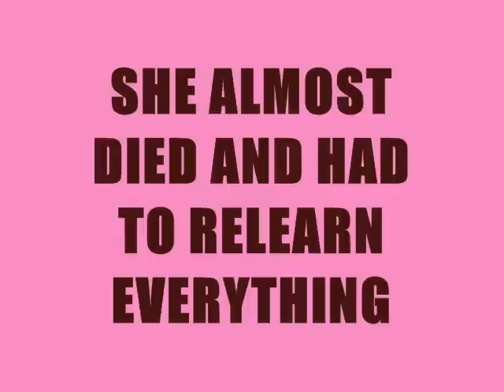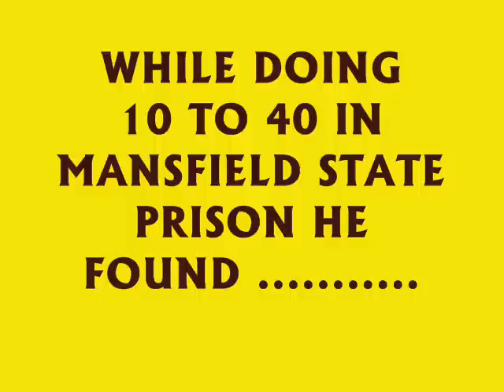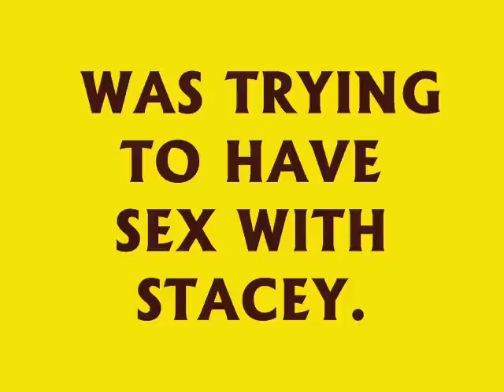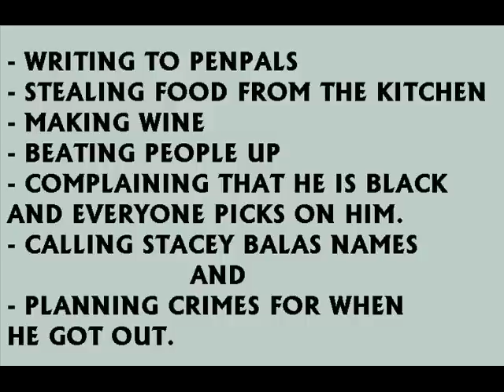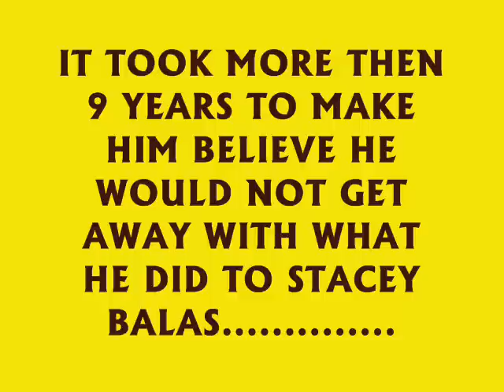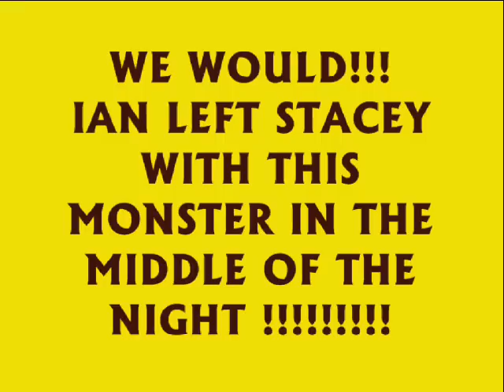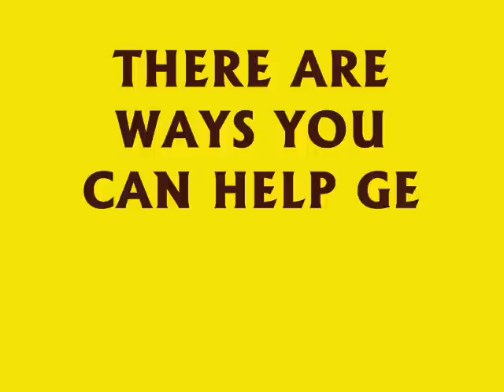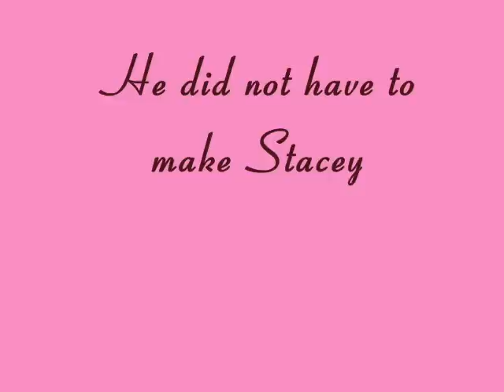Stacey Balas / Victim Of A Black On White Hate Crime !!!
Nov 26th 1996 Stacey Balas was working at a Subway restaurant She was murdered by her boss ex-con Larry Wade.
I have known Stacey Balas' family (to date)38yrs I Wrote to Larry Wade after he raped a woman Mar.97 he got 10 yrs no parole
He wrote me some of the most sickning "love letters" you have ever read
My SOUL reason writing to him was to get him to tell me what he did to Stacey. It took about 8 yrs.
He wrote he would never get caugth for Killing Stacey b/c "no body no crime"
I was told by 1 cop "We'll have to wait until he gets out kills some1 else & then get him." Really? like you got him for Stacey?
I kept writing to him trying to get him to tell me. I kept calling the cops nagging them to talk to him
Nov 2005 = murder chagers against him for Stacey murder 9 &1/2 yrs be4.
May 2006 3 days be4 mothers day. Wade in court & told Stacey mother how he raped & killed her only daugther & put her body in the trash. He told this As Stacey blind 80y.o grandma listened from a wheelchair
He made a deal of 20 to life. If paroled he will sill a rapist & killer.I know this b/c as he wrote me he told me of other crimes he wanted to do. He will rape & kill girls that were not even born in 96 or 2006
He got to pick the prison he lives in. One that he "thinks" he can run & is the soft & nice for him.
We want him moved.To Lucasville,prison in Oh where he can do hard time.
It seems the part that upsets most ppl the most about Stacey & what happened to her Is the way her family & I feel about Wade & if we call him a name. And if we want him in a real prison. Not a "hotel for rapist"
We also don't care nor want to hear that "white men do the same thing."
The ppl at the Oh prisons are there to "babysit" him to keep him happy & safe
All we are asking is that he be moved to a REAL prison not a hotel for rapist like he lives in now
When he took Stacey he took the very best part of all of us.He did not have to make her an angel She was one to everyone that knew her.
The world would be a better place & safer place with him dead. But, Oh did not vaule Stacey's life enough to put him on death row. They put him in a hotel The one & only thing that hurts Larry Wade is to call him the "N" word. That is what he would seem to be. For some reason if we call him this word. People think we are calling every1 it. However I have yet to find the real black person that lives a decent life & wants to be called "black" BUT also wants Wade called black like them.
No,him being in prison is NOT enough. He is as happy as you could be in the prison he is in.
Note about dates I uploaded this to You Tube Nov.26 2008. But made it public Jan 11, 2009
I didn't want to have to "deal with " Comments until after the holiday day. Seeing I deal with it everyday of my life.
Nov 26 1996 was a Tue & right before Thanksgiving day that is 1 reason the cops didn't want to work

Wade murdered Stacey right after she hung up the phone from talking to her boyfriend making a date to have dinner Thur to tell their whole family they planned to marry. Sometime between 11;45pm & 12am Wade did what he did
I happen to remember right where I was  & what I was doing at that time. B/C Nov.26, 1996 was my 36Th B-day. It haunts me to this day, as it always will
When Wade took Stacey. He also took from her family & friends. He took everything.But, the courts left him W/ a home in a prison he thinks he runs & left him W/ hope that he may get out someday.
He didn't leave Stacey family & friends W/ hope they would ever see Stacey again, or could even go to her grave.

{Special note to the Oh Parole board; If you ever give Wade Parole he WILL kill again. I don't care what he says. He knows now even better now how to try to get away with it. He is only saying "I am sorry" b/c he has to. And who really cares if he is sorry?For what he did he never needs to be out.
Members Oh Parole board: Your names are public record. IF you EVER give Larry Wade parole "we" will be sure that your names & the fact that you voted to let him out,  Are on the news & in the newspapers. From the home town Oh news all the way to the CNN world news.
This is not a threat it is a promise. You ppl have let Wade out time & time again to rob, rape & kill.
The next mother of the next girl he does this to will know the names of the ppl that let him out. You can explain to that next crying mother why her daughter is dead & body missing forever.

{Special note to Larry Wade; you use to cry in your letters the KKK was always after you. Had we gotten to you, you would of wished the KKK had you rather then us
We will do everything we can to keep you in prison until you die & plant you FACE DOWN (so you can see where you are going) You said Nobody would care about Stacey & her death. You were WRONG!
Please anyone, we just want him to be just as misable as he has made us. Is there any1 watching this that can help us get him moved from Madison CI to Lucasville,Oh prison?